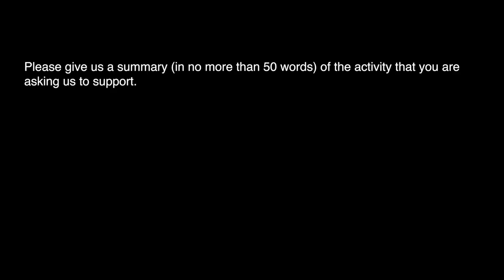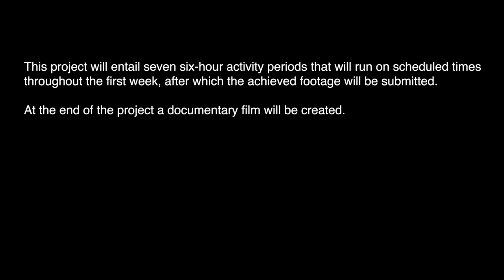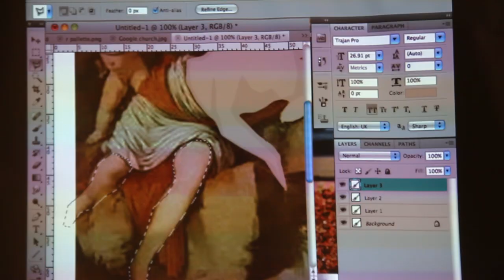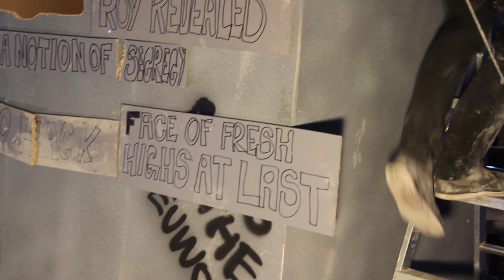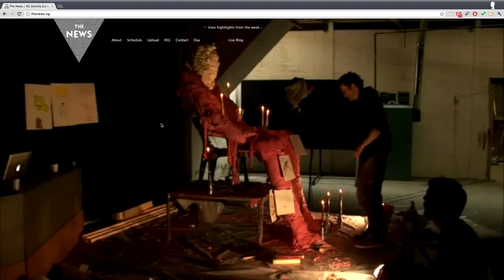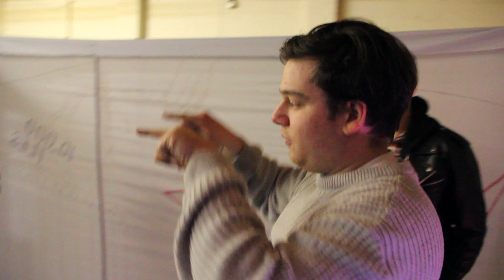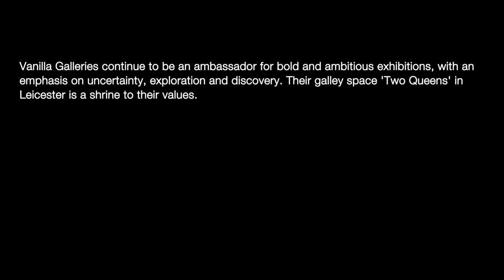The News - Vanilla Galleries documentary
A brief look at the inner working of Vanilla Galleries' 'The News' digital arts project.

Commissioned by The BBC and Arts Council England, as part of 'The Space'.